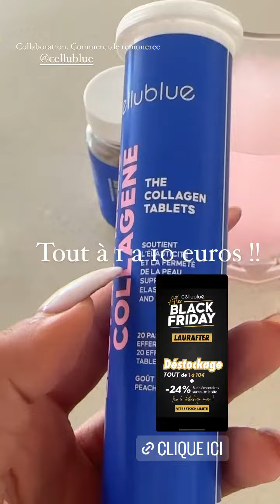LAURA LEMPIKA - 30 Novembre 2023